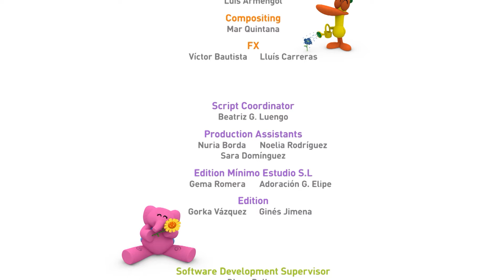POCOYO MAGYARUL | Pocoyo: Karácsonyfa (S04E02)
Karácsony van és Pato karácsonyfát szeretne díszíteni. Nem tudja rávenni magát, hogy kivágjon egy fenyőfát, ám egy kis találékonysággal és csapatmunkával a barátok megtalálják a tökéletes fát. Boldog karácsonyt!